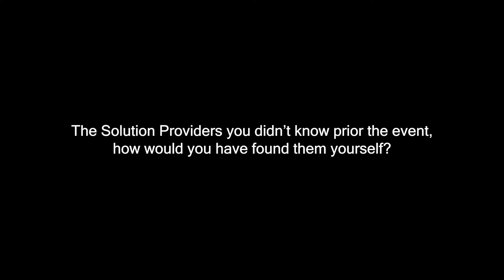Regine Buffels from Roche Group on opportunities allocated to Solution Providers at Evolution Summit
marcus evans is a corporate and information company that delivers annual events across all industry sectors.